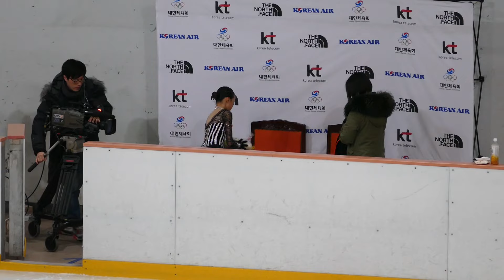2016 동계체전 피겨 A조 여초부 임은수FS(EUN SOO LIM)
2016 동계체전 피겨 A조 여초부 임은수FS(EUN SOO LIM)